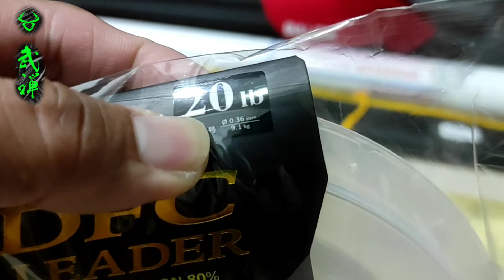Bullzen zantetsu elite Sp 1.3lb Hollow torayca @Bos Robian - Banten